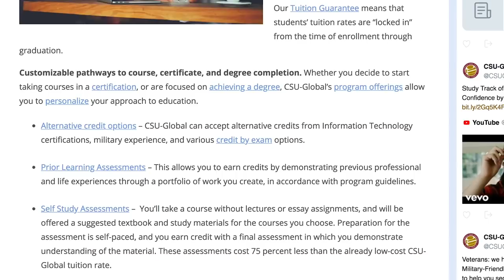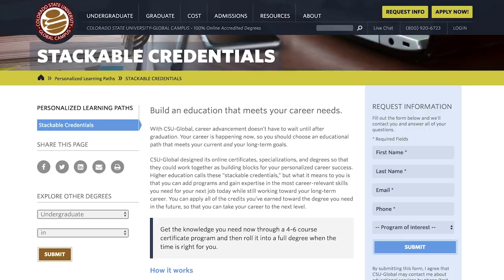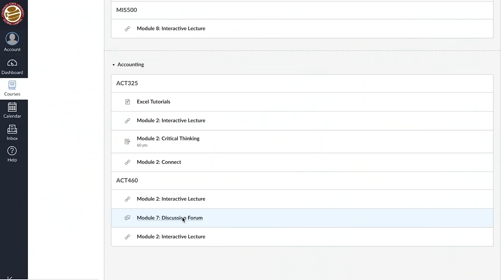State of the University - January 2019 - Colorado State University - Global Campus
CSU Global President Dr. Becky Takeda-Tinker delivers the State of the University.